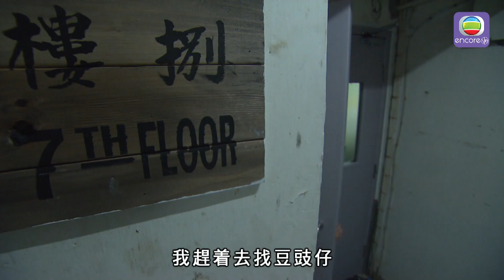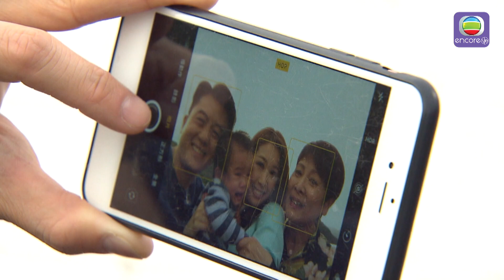Tòa Nhà Kim Tiêu – Tập 4 Part 2 (Lồng Tiếng) Trần Sơn Thông, Lý Thi Hoa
【Tòa Nhà Kim Tiêu】là một bộ phim hay của TVB trình chiếu trên encoreTVB Viet. Xem trọn bộ phim trên trang encoreTVB Viet, app, và Roku bằng Tiếng Việt lồng tiếng và hoàn toàn MIỄN PHÍ.

【encoreTVB Viet】là dịch vụ xem phim độc quyền trình chiếu các bộ phim TVB hay và kinh điển bằng Tiếng Việt lồng tiếng và hoàn toàn MIỄN PHÍ ở Hoa Kỳ.

【Tóm Tắt】Tiêu Vĩ Minh (Trần Sơn Thông) làm bảo vệ ở tòa nhà Kim Tiêu. Đây là khu chung cư vừa cũ kỹ, vừa phức tạp. Tại đây, Minh gặp gỡ chủ hộ xinh đẹp – tiếp viên hàng không Alex (Lý Thi Hoa). Điều kỳ lạ là Alex có ngoại hình giống hệt một cô gái mặc sườn xám, thường ẩn hiện trong giấc mơ của Minh.